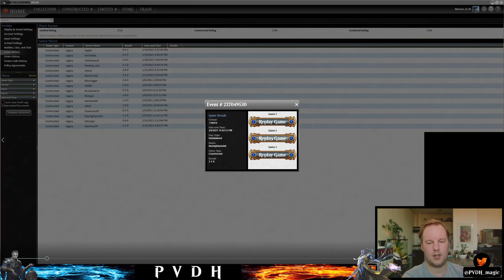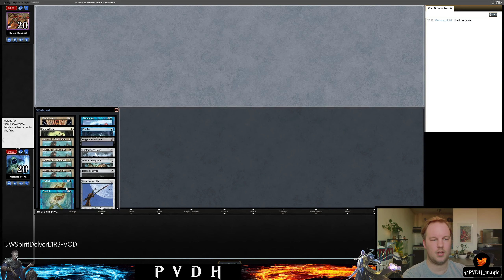PVDH - Legacy - UW Spirit Delver - Round 3 (post-narrated)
Hey, thanks for viewing my UW Spirit Delver league.

Here's a link to the decklist as reference and for those that want to play it themselves

Please note that this recording is a change for how I normally do it, as this is narration over replays of a league I played earlier. At the time of playing I couldn't record audio, but thought it was interesting enough to post for my followers, so I decided to give this a try.
This was a first time for me, so a bit messy at times, but I think there are some interesting spots along the way; that can be both entertaining AND educational :)

And whether this is a fine approach to take (when needed) or something that's just not worth the effort.

Have a fine day!